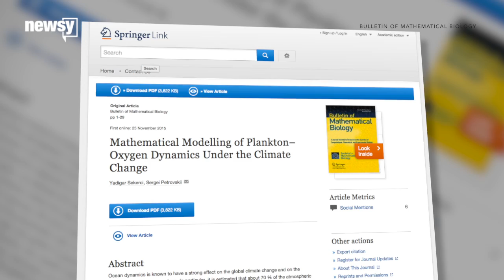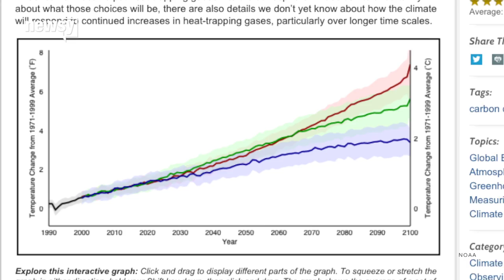If The Oceans Keep Heating Up, Ocean Life Could Stop Making Oxygen - Newsy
Tiny organisms called phytoplankton make more than half of the oxygen in our atmosphere, but a new study says warmer oceans could put an end to that.

Sources:
Videoblocks